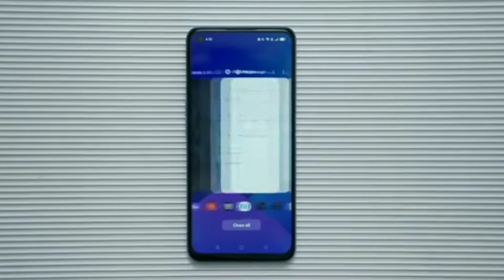Realme 9i Unboxing & First Impressions ⚡ Upgrade Or Downgrade ?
SUBSCRIBS For Tabahi Video 🔥🔥

So Welcome back to new video. In this video we doing review of launcher smartphone Realme 9 i 5G. So let's see is this smartphone value for money or not?

doston is video ko banane ka maksad ye Hai Ki Main aapko
 launcher mobile & upcoming mobile ki specification Bata Saku Taki aap log ke pass choice Rahe best mobile buy karne ki aur mere Bataye Hue specification 95% Sahi hote hain . par in mobile ki price and launch date only expected Hogi . confuse Nahin
 ummid Hai yah video aap Logon ke liye helpful Rahega

दोस्तों यह वीडियो आपके थोड़ा भी हेल्प हाय तो मुझे बहुत खुशी होगी और वीडियो आपको अच्छी लगे तो वीडियो को लाइक शेयर एंड सब्सक्राइब जरूर से जरूर कर दीजिएगा l
धन्यवाद.

Vidio realeted Topics...

Is Realme 9i is 5G?
What is the rate of Realme 9i?
Is Realme 9i available in India?
Is Realme 9i has Amoled display?
realme 9i
realme 9 india launch date
realme 9i price
realme 9i price bihar
realme 9i price delhi
realme 9i pro
realme 9i india price
realme 9i mobile
realme 9i cover
realme 9i camera
realme 9i antutu score
redmi 9i amazon
realme 9i aliexpress
realme 9i all colours
realme 9i android 12 update
realme 9i android version
realme 9i active
realme 9i amazon 6 128
realme 9 a price in pakistan
realme 9i back cover
realme 9i blue
realme 9i black
realme 9i blue colour
realme 9i battery
realme 9i battery backup
realme 9i buy
realme 9i bangladesh price
realme 9i colour
realme 9i charger watt
realme 9i case
realme 9i camera quality
realme 9i charging time
realme 9i cost
realme c9 price in bangladesh
realme 9c price in pakistan
realme 9i display size
realme 9i display type
realme 9i date
realme 9i 5g
realme 9i price india
realme 9i expected price
realme 9i expected price in india
realme 9i exchange offer
redmi 9i emi
realme 9i expandable ram
realme 9i expandable memory
realme 9i emi price
realme 9i flipkart
realme 9i features
realme 9i flipkart price
realme 9i fingerprint sensor
realme 9i full charging time
realme 9i features and price
realme 9i gsmarena
realme 9i gsm
realme 9i glass
realme 9i gadgets 360
realme 9i gorilla glass
realme 9i good or bad
realme 9i green
realme 9i gaming processor
realme 9i have fingerprint sensor
realme 9i india launch date
realme 9i in flipkart
realme 9i india
realme 9i in bangladesh price
is realme 9i 5g
is realme 9i a 5g phone
is realme 9i 5g or 4g
is realme 9i launched in india
realme 9i ka price